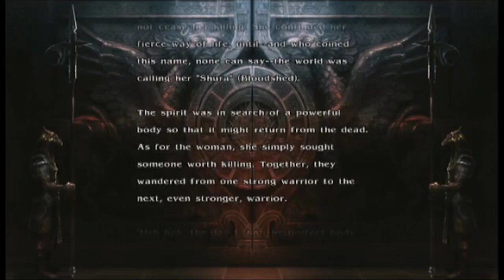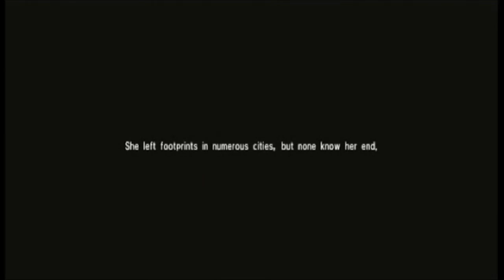Soul Calibur IV (Xbox 360) Shura story playthrough